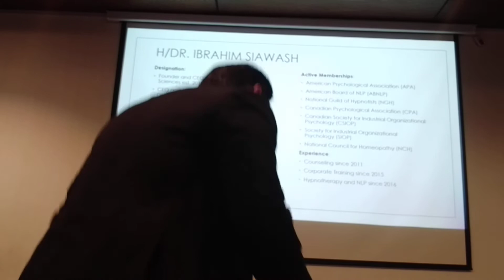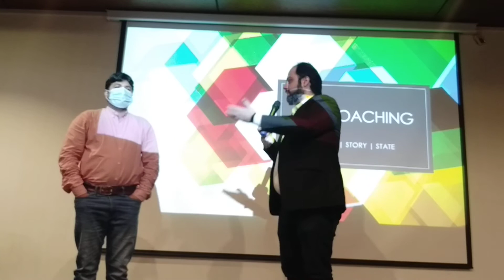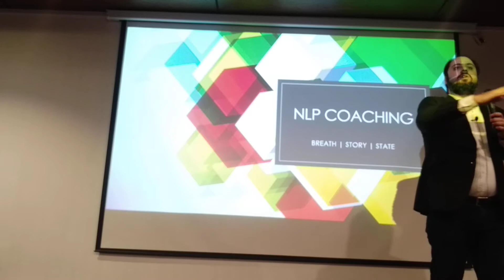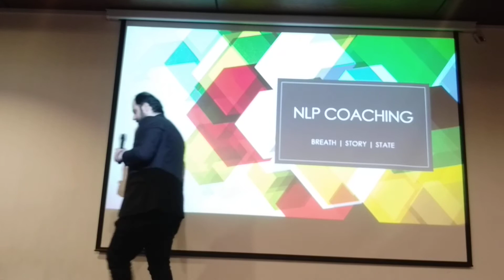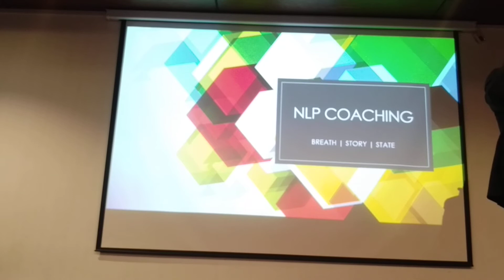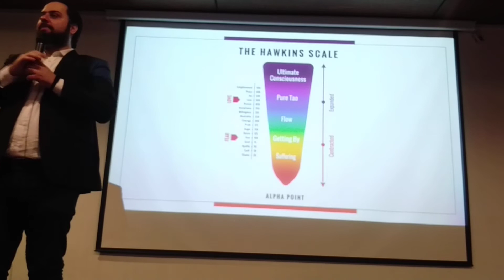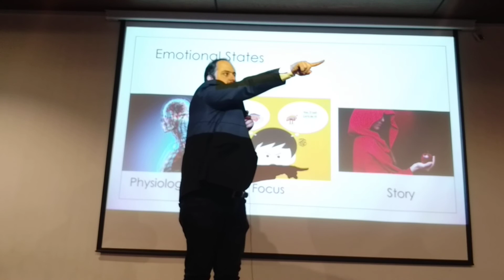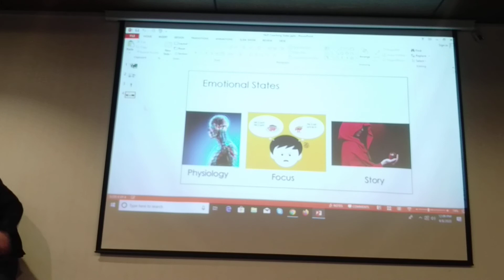NLP Coaching: Breath, Story, State introduction to 3 Month Course